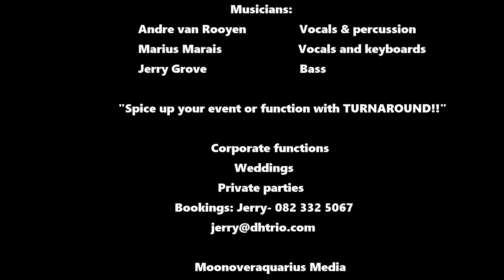TURNAROUND - Corporate Band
Video shot in South Africa

Musicians:
Andre van Rooyen- vocals & percussion
Marius Marais- vocals and keyboards.
Jerry Grove- bass.

"Spice up your event or function with TURNAROUND!!" Corporate Band

- Corporate functions
- Weddings
- Private parties

Bookings: Jerry- 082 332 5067

Moonoveraquarius Media